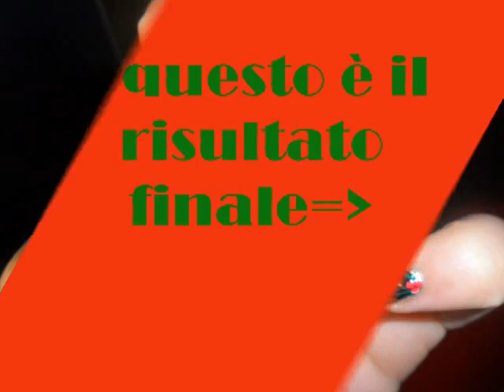Christmas Flowers nails - Stella di natale tutorial